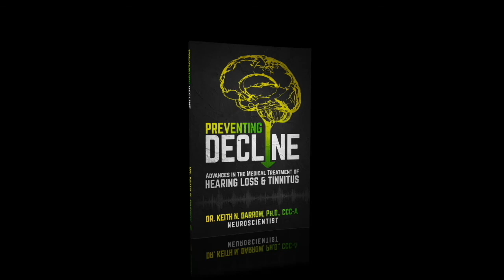Spin Your Way Out of Dizziness with Sheila Thelen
Sheila Thelen speaker, president of Vestibular Training Services, and master-rated figure skating coach joins the Dr. Darrow podcast!

Ms. Thelen applies these world-class vestibular training tools which are patent pending in Innovation presentations on how spinning addicts the vestibular system. These training tools can improve the brain's ability to balance and the cognitive processes. She is an international speaker who discusses applying world class athletic training tools to the general population. The Vestibular Training Services and products serve individuals who have been diagnosed with Autism/Sensory disorders, rehabilitation, aging, and athletes.

In this episode we discuss:
1. What is Sheila's driving passion for helping individuals with vestibular conditions
2. What is spinyourbrain.com and how to get your practice involved
3. How vestibular training can help soo many more people than just athletes
4. The research and data that is involved with this vestibular training device